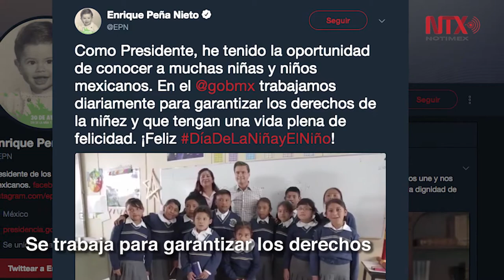Corte informativo 01 - 05 - 2018